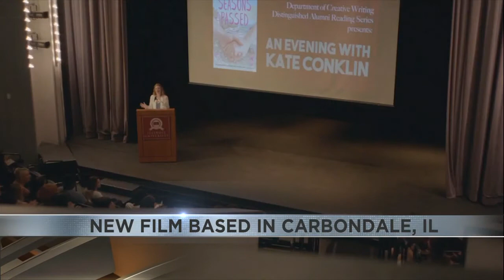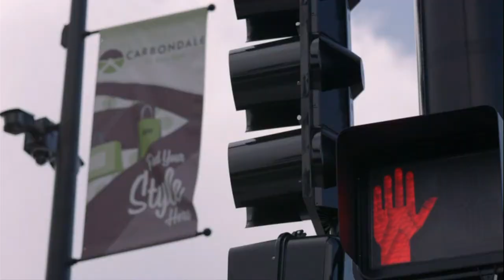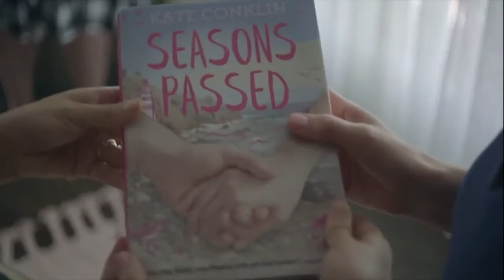New movie has a Carbondale connection